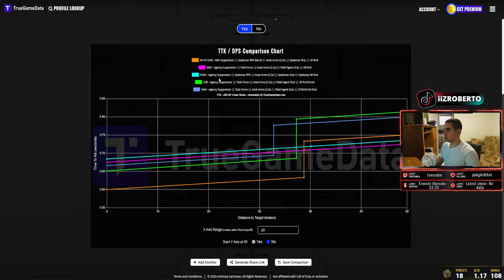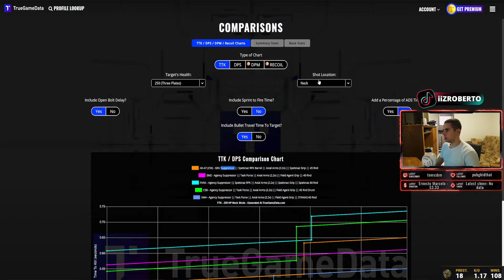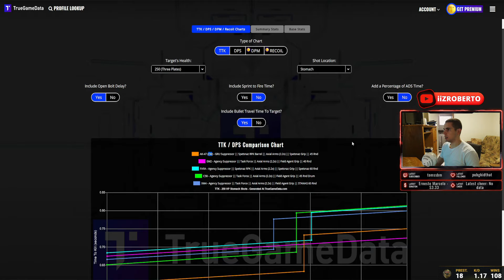This Gun Is AMAZING On Rebirth | Best AK47 Class Cold War Warzone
In today's Warzone video, I am going to show you the best AK47 Cold War attachments for season 6. I was trying this gun out on Rebirth Island and it is absolutely insane. Give it a try and enjoy!

Follow the stream and socials below!

Find my videos helpful and feel like donating?

00:00 - Introduction
00:21 - Early Gameplay
03:54 - Getting My AK47 Loadout
11:11 - 3v3 Final Circle!
12:24 - Cold War AK47 Recoil Pattern
13:31 - Cold War AK47 TTK Chart Comparison
16:11 - Best Attachments For The Cold War AK47
17:16 - Watch This Video To See My SMG Build

Worktime · chirrrex

Worktime